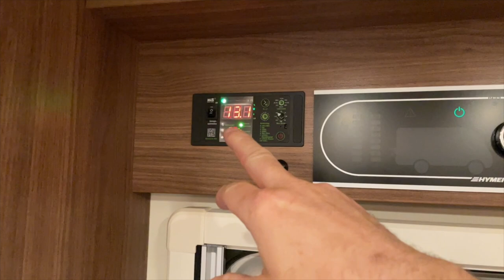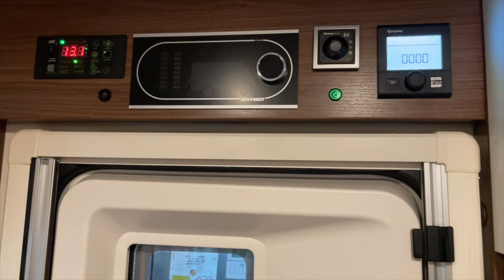So hört sich eine Verbrennungstoilette Cinderella wirklich an | Ein mega Einbau in einem Hymer.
MiKa Caravan
Heininger Str. 24
91550 Dinkelsbühl